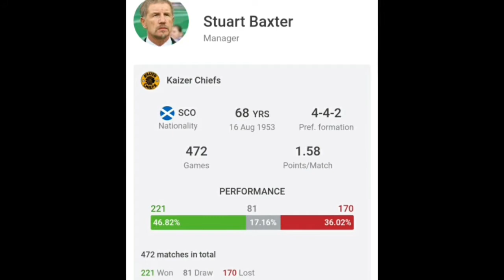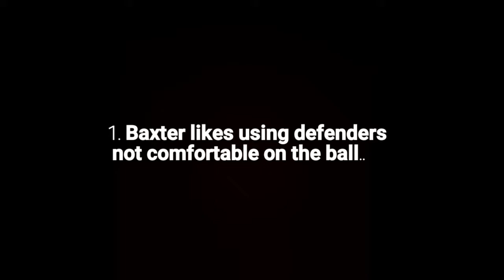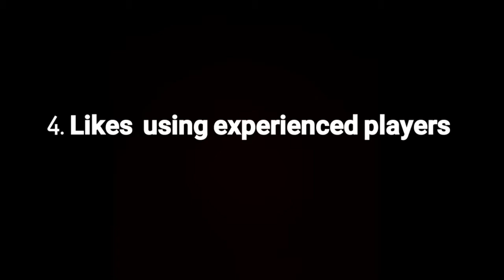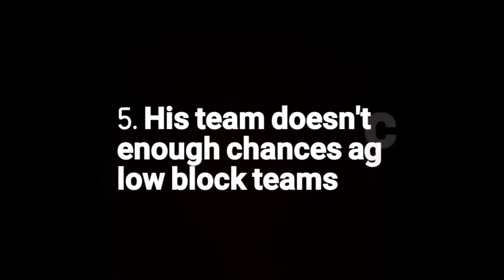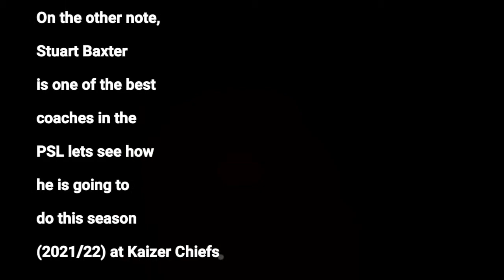STUART BAXTER TACTICAL ANALYSIS| KAIZER CHIEFS COACH BAXTER| WEAKNESS AND STRENGTHS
We reviewing the tactical side of Kaizer Chiefs coach Stuart Baxter.This is a video showing tactical analysis of Kaizer Chiefs coach Stuart Baxter tactical approach. He is one of the best coaches in South Africa Premier Soccer League (PSL). He is highly rated in South African football.